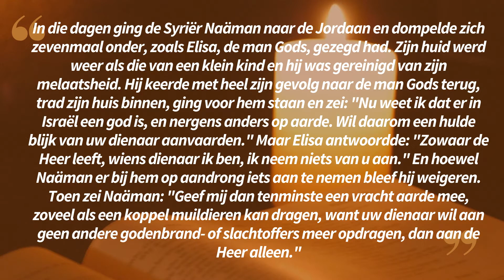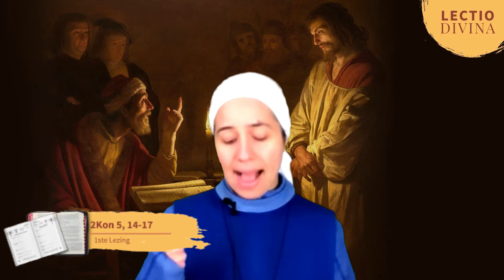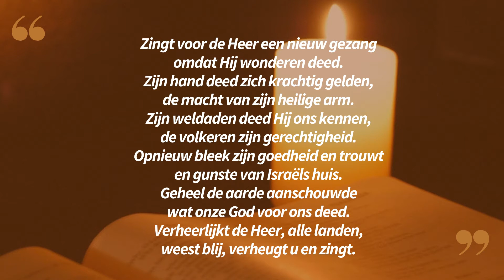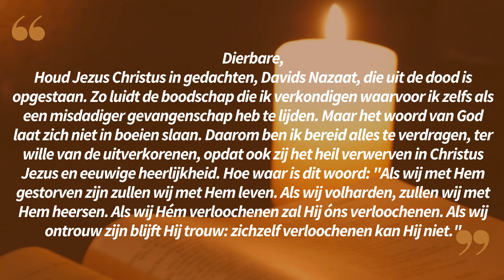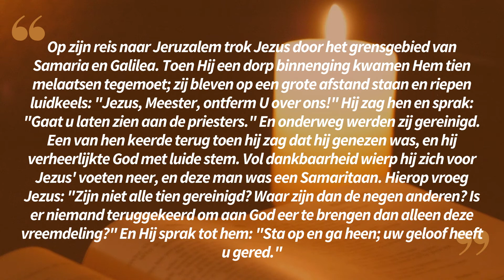Lectio Divina in het Nederlands 09 10 22